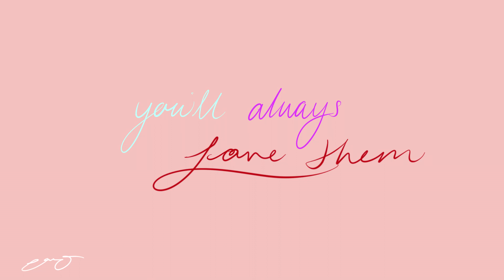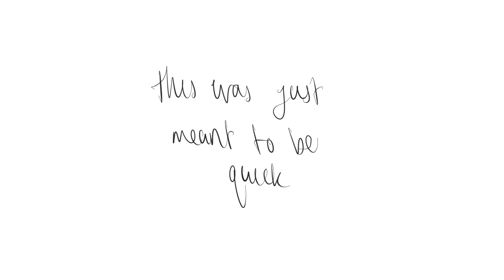what's a soulmate? // mystic messenger animatic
this is basically purely self-indulgent lolol

i like to call this: how many of the 'wolf and the sheep' used & unused panels can i use again for mirror imagery?
also q: should i start doing those premiere things?? idk what they are but they sound interesting ^^

all characters (par myself) belong to Cheritz; i claim no ownership on anything but the 'storyline''. if asked within reason, i will gladly take the video down